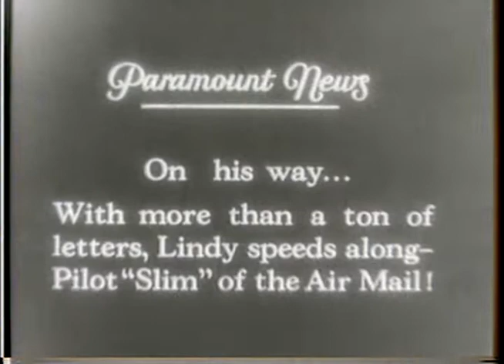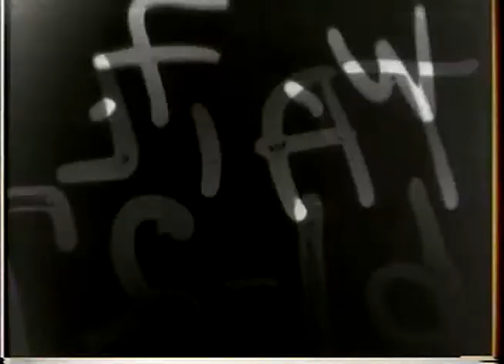Charles Lindbergh Delivering Airmail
Summary: 1) CS loading US mail plane. 2) CS Chas. A. Lindbergh in cockpit. 3) PS takeoff. 4) ACS US Army mail plane in flight, St. Louis -- Chicago route. Good (Basic: 1 reel, 35mm, silent, Mas Pos)